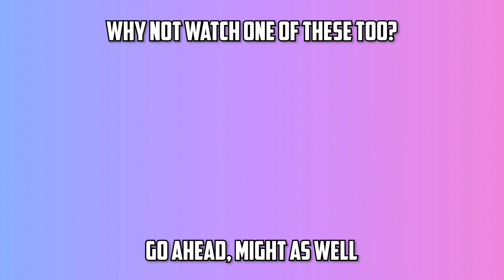Top 3 Reasons You *SHOULDN'T* Buy NHL 23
Here are THREE reasons why you SHOULDN'T buy NHL 23...

Ignore Tags⬇️

nhl nhl 22 hockey puck easportsnhl EA hockeygaming roller hockey rollerhockey hockeypuck hockeylife a video games gaming gamer content stream streaming content montage montage editing video edit video editing